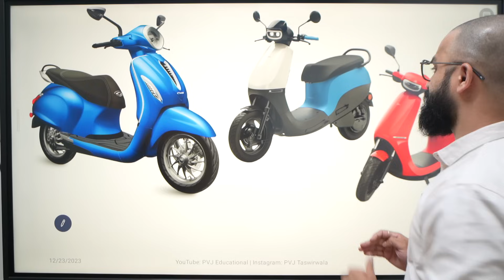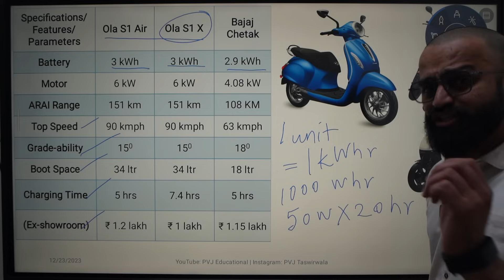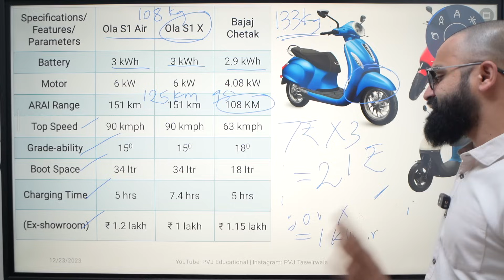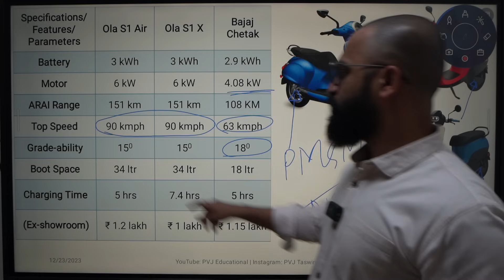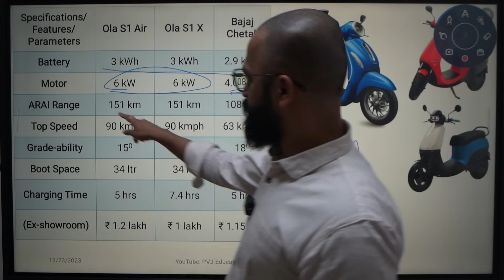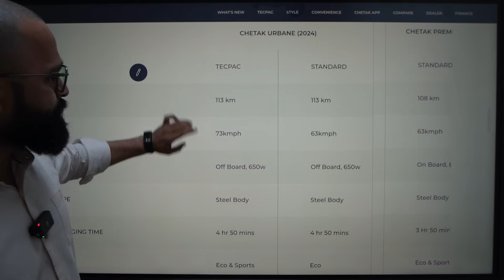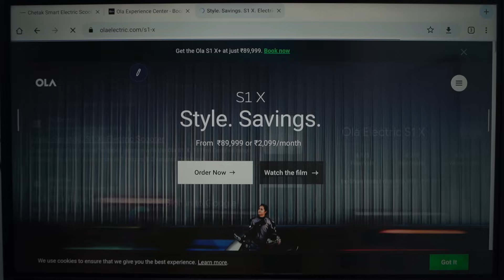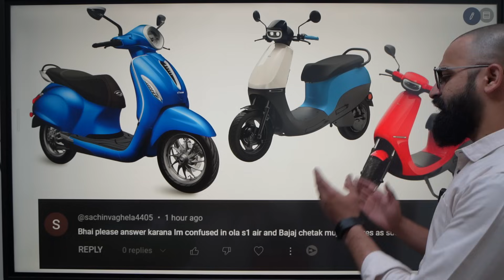Ola S1 Air Vs Ola S1X Vs Bajaj Chetak Electric Scooter | Best EV Scooter | PVJ Educational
Regards,
PVJ